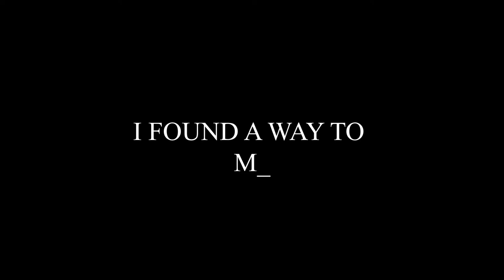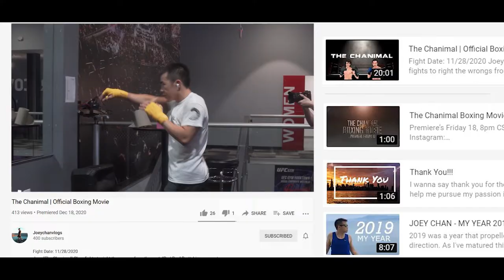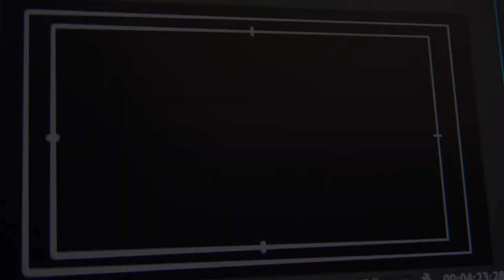JOEY CHAN - MY YEAR 2020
2020, What a year! After everything that the nation has endured this past several months, it would be easy to become immune or desensitized. No matter what the obstacle is, it actually ends up pushing us forward, giving us purpose, control.

Things I learned this year
1. Exceed expectations
2. Don’t Be afraid to take risks
3. Surround yourself with people who are going to help you achieve your goals
4. Most importantly, live with no regrets